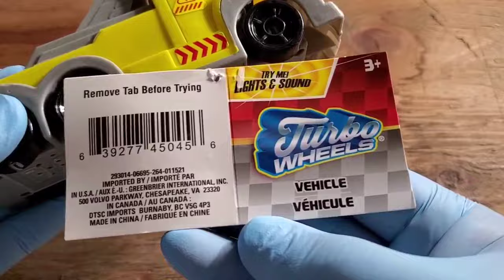👌TURBO WHEELS EMERGENCY VEHICLE TOY TOW TRUCK FROM DOLLAR TREE FOR $1🙂.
NICE TOY TOW TRUCK WITH LIGHT AND SOUND.👌

These toy emergency vehicles have a light and siren sound! Assorted among red fire trucks, black police SUVs, and yellow tow trucks, each toy car measures.Great for preschools, daycare centers, birthday gifts, and more! 3 button cell batteries included.

Toy Light Up Emergency Vehicles with Sound assorted among red fire trucks, black police SUVs, and yellow tow trucks. Ages 3+.

Material: Plastic